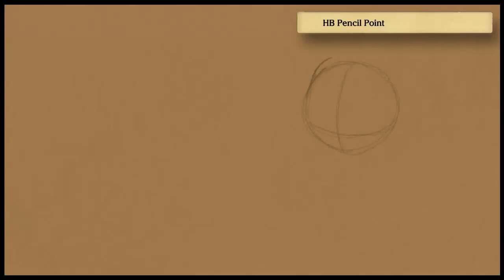Art Academy: Home Studio - Rob Hubbard